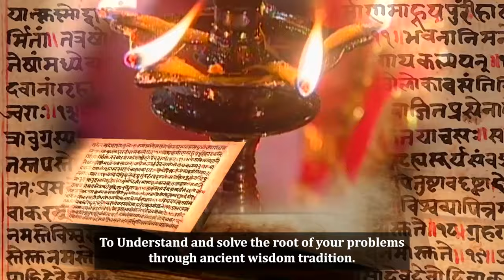Spiritual Guidance for Your Relationship Conflicts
Are you struggling to find harmony and happiness in your relationship?

Do you yearn for a deeper connection with your partner?

Look no further! Our spiritual guidance services are here to lead you on a transformative journey towards relationship bliss.

Don't let relationship issues hold you back any longer. Take the first step toward a brighter, more loving future today. Embrace the power of mantra, meditation, and sacred rituals to rejuvenate your relationship. Your journey to spiritual-guided relationship bliss starts now.